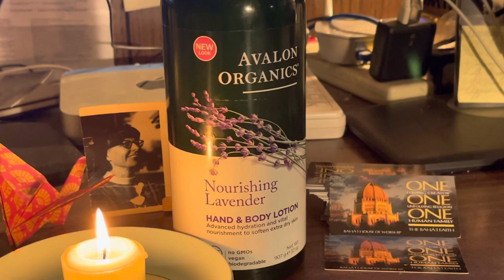Poison Ivy Cure & Prevention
Avalon Organics Hand & Body lotion will prevent & cure poison ivy & poison oak.